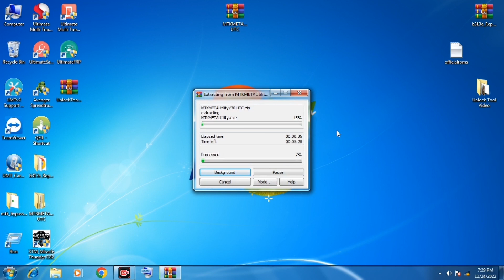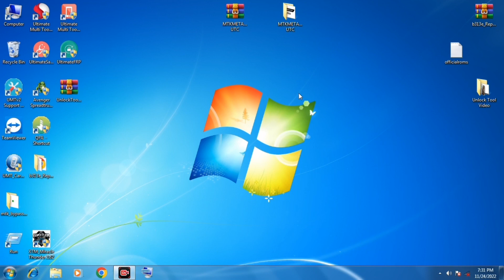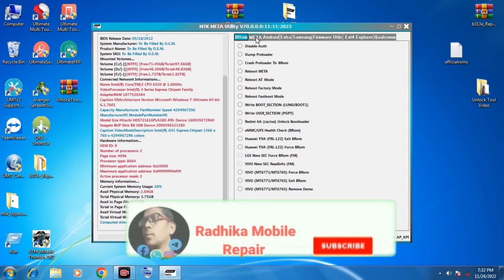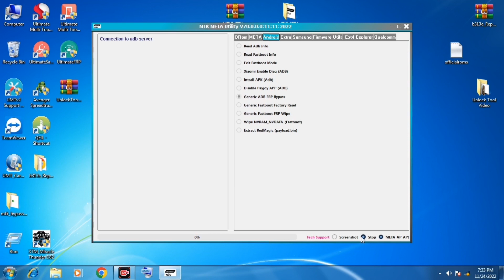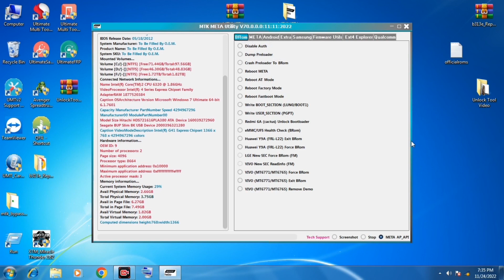MTK Meta Utility V70 Tool | oppo vivo mi Erase FrpTool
●_● धन्यवाद ●_●